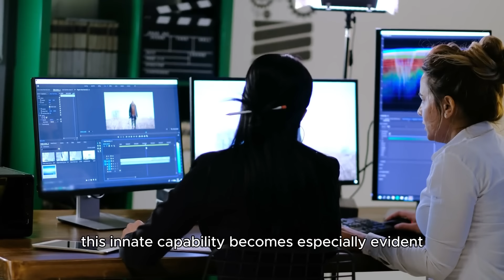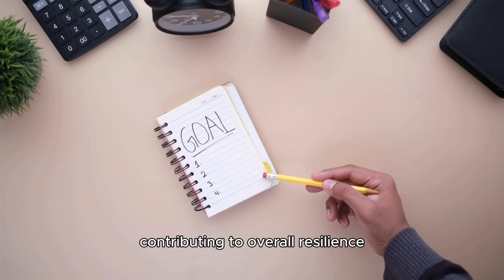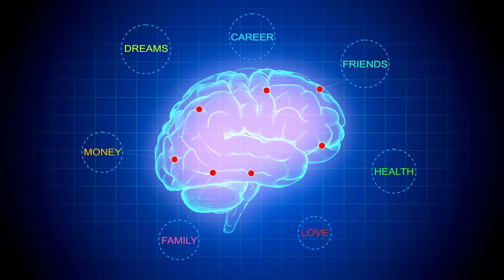THE BRAIN - Our Most Powerful Tool - Best Motivational video of the decade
Welcome to Daily Overdose: Harnessing the Power of Your Brain

Discover how to overcome life's toughest challenges using the ultimate tool: your brain. In today's digital age, we often forget the incredible potential of our minds. This video explores how mental resilience and toughness can help you navigate stress, grief, and hardship, transforming adversity into strength.

Learn practical strategies for building mental toughness, from setting small goals and positive self-talk to mindfulness and physical fitness. Embrace the journey of self-discovery and growth, finding peace and purpose through life's trials.